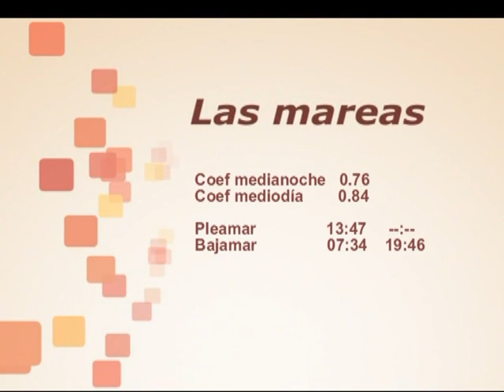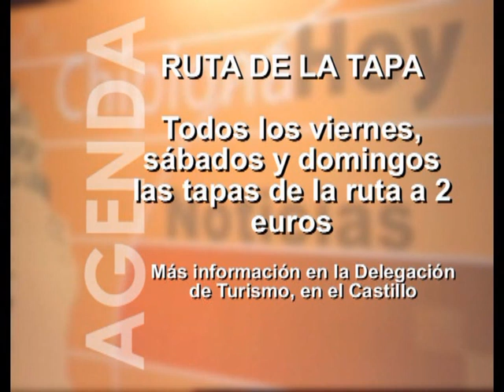Informativo 2 Abril 2012 SOL TV